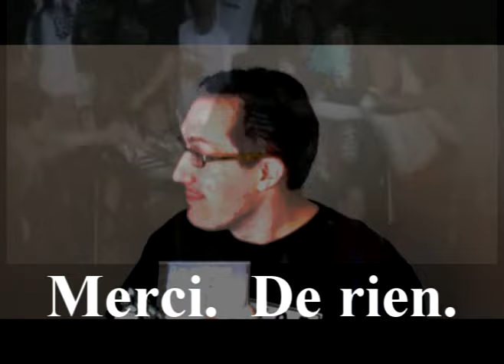Learn basic French expressions with the song "Français! Français!" by Etienne and Roland Bibeau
"Français! Français!" is the title song off the new program by Etienne and Roland Bibeau entitled "Français! Français!". This program includes 10 songs, 10 instrumental versions, 10 full-length music videos with lyrics, 10 Karaoke versions of the videos, over 108 pages filled with research-based activities and games including:

KWL's, Anticipation Guides, RAFTS, Vocabulary Maps, Four Corners, and many more!

This program will work well with live theatre and arena concerts presented by Etienne and the school concerts presented by Roland Bibeau.

This program is complete and covers curriculum expectations for:

Grades 4 to 6 (and beyond) CORE French
Grades K to 3 (French Immersion and Francophone)

Due out this Spring, this program has it all!